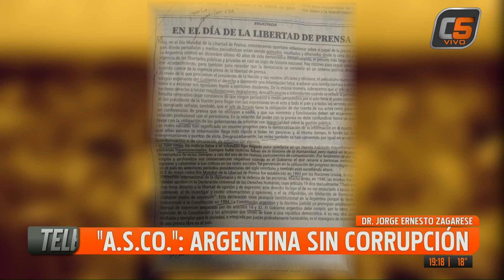COLUMNA DR. JORGE ERNESTO ZAGARESE 06-05-2024